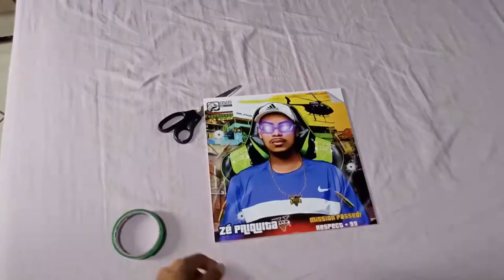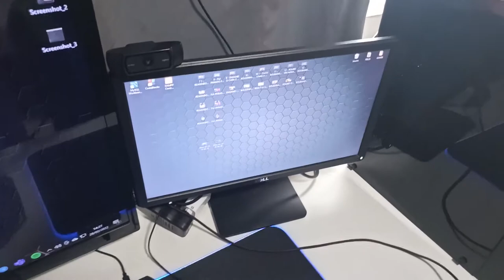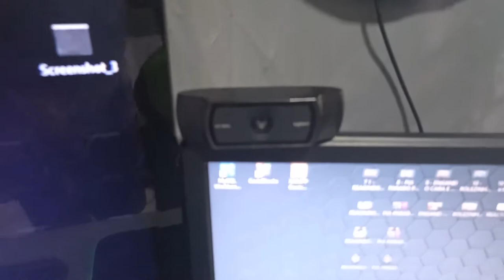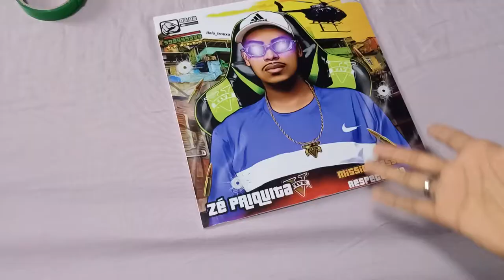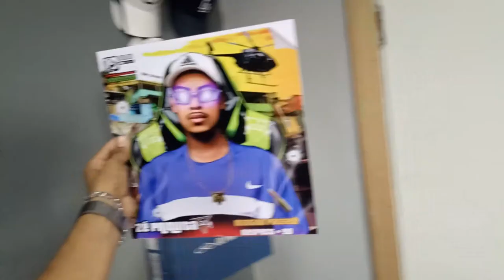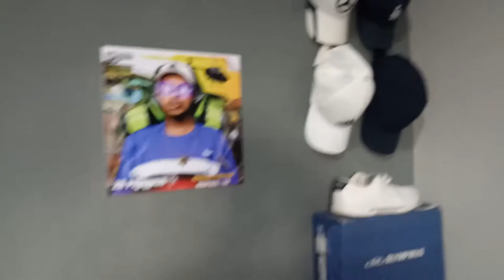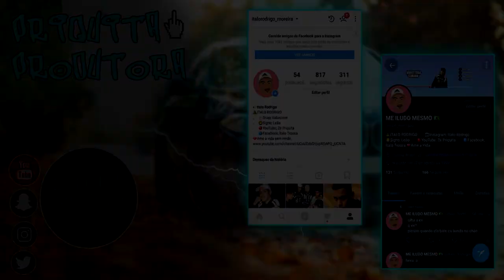MEU SETUP GAMER